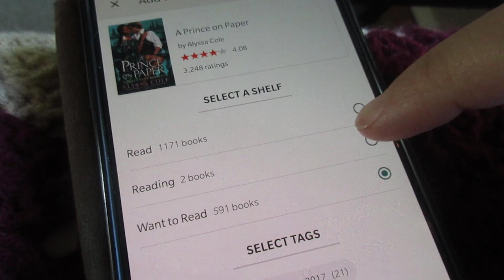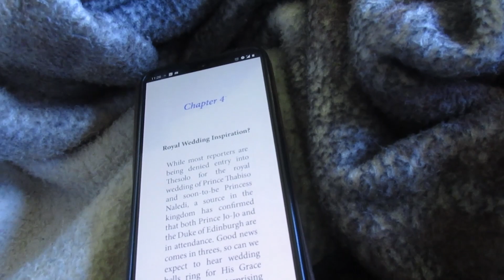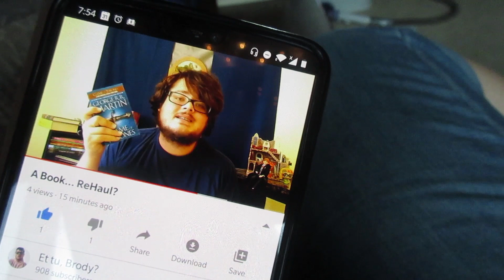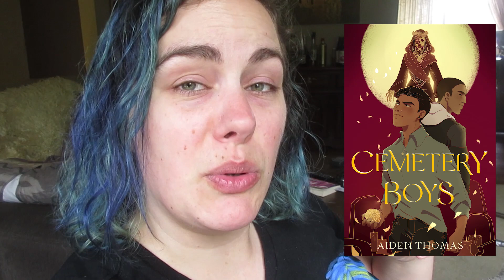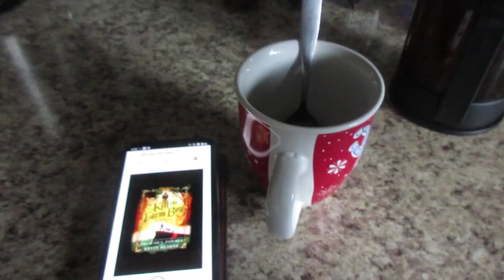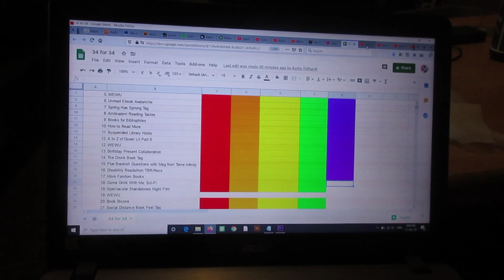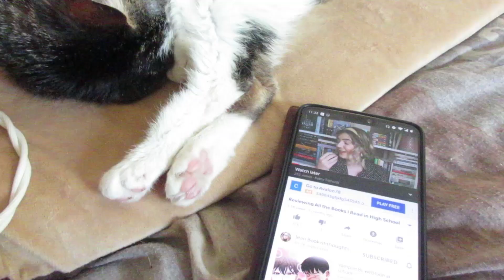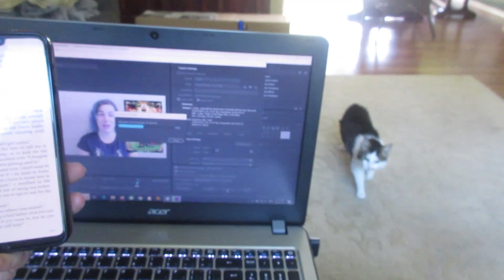Stay Home Reading Rush Tag and Vlog [CC]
In which I vlog my way through the stayhomereadingrush, April 16th - 19th, 2020.

Today's T-shirt: various shirts, various bad hair days

Amazon Wishlist:

Yay booktube!